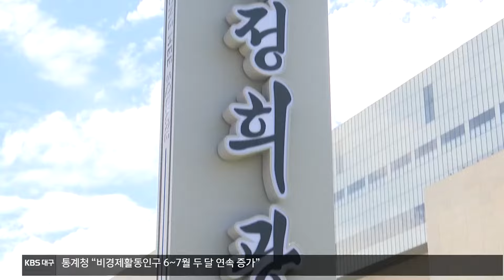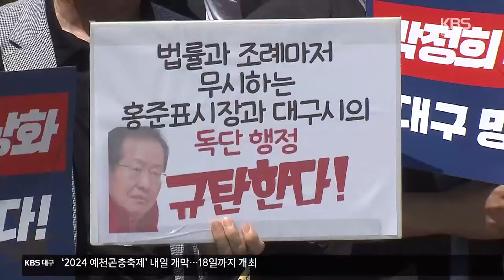대구시 “동대구역을 ‘박정희광장’으로”…시민단체 반발 / KBS 2024.08.14.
[앵커]

 대구시가 오늘부터 동대구역 광장을 박정희광장으로 부르기로 하고, 표지판 제막식을 열었는데요.

 시민사회 단체와 야당은 홍준표 시장의 대권가도를 위한  반역사적인 행위라고 반발했습니다.

 류재현 기자입니다.

 [리포트]

 흰 천을 걷어내자 폭 0.8m, 높이 5m 크기의 표지판이 드러납니다.

 박정희 전 대통령의 친필 서체로 새겨진 '박정희광장'.

 홍준표 대구시장은 동대구역 광장을 '박정희광장'으로 명명한다고 밝혔습니다.

 [홍준표/대구시장 : "박정희 대통령의 산업화 정신을 기리기 위해서 대구의 관문인 동대구역 광장을 박정희 광장으로 명명하고 그 의미를 되새기고자."]

 박 전 대통령 기념사업을 지지하는 시민들은 즉각 환영했습니다.

 [김오영/대구시 동구새마을회 회장 : "못 살던 보릿고개 시절을 잘 먹고 잘 살 수 있도록 해준 게 박정희 전 대통령님의 새마을운동으로부터 시작됐기 때문에."]

 ["홍준표 시장 규탄한다!"]

 반면 5개 야당과 시민단체들은 박 전 대통령이 친일과 독재의 상징이라며 광복절 직전 제막식을 연 것은 반역사적인 행위라고 반발했습니다.

 [남춘미/범시민운동본부 공동대표 : "박정희의 이름을 동대구역 광장의 이름으로 명명하는 표지판 제막식을 개최하는 것은 극우 세력에게 충성하여 다시 한번 대권 후보 자리를 넘보는 전략인가."]

 광장 명칭 변경 과정에서 여론 수렴 등을 제대로 거치지 않았다는 지적도 나왔습니다.

 대구시는 내년까지 동대구역 광장과 대구대표도서관에 박정희 전 대통령 동상을  설치할 예정이어서  논란은 더 커질 전망입니다.

 촬영기자:김석현